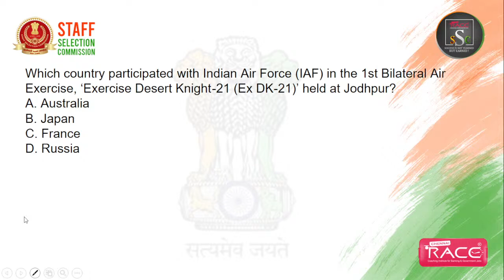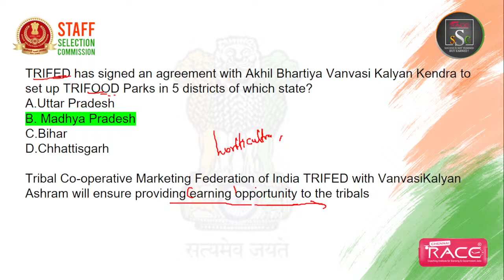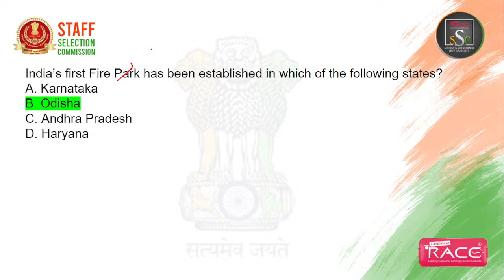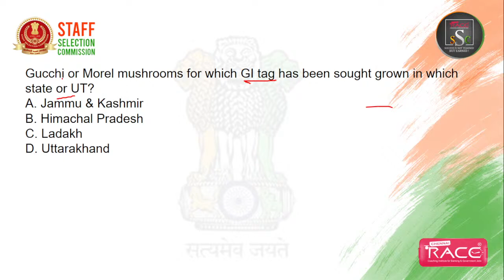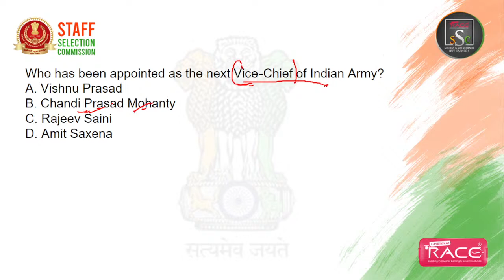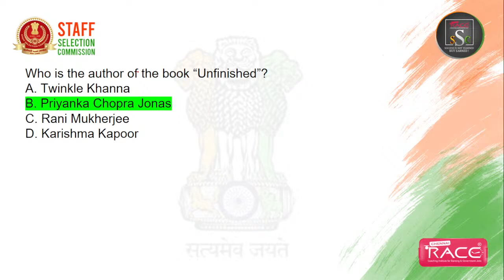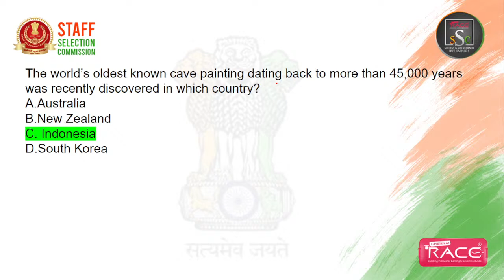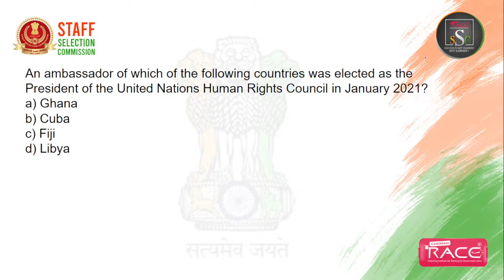January Month 2021 | Rapid fire | Race ssc | SSC Tamil | Part 2